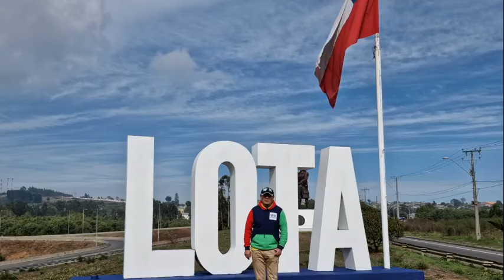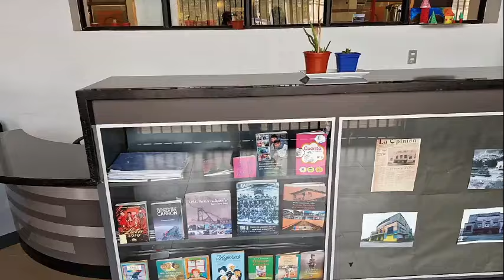LOTA ¡Sorprendete con Lota!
@wenxudeviaje En este video te queremos sorprender con la ciudad de Lota, recorreremos los principales atractivos de la ciudad , su pasado y presente de esta hermosa ciudad